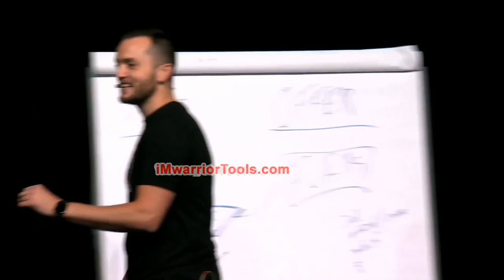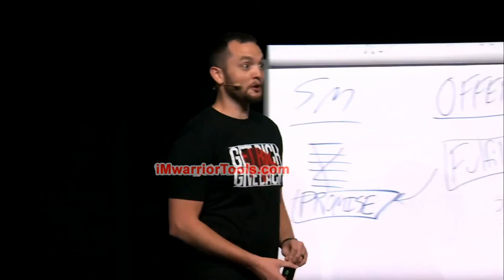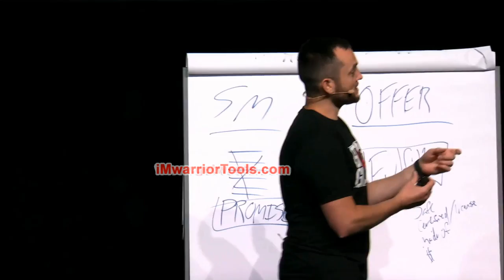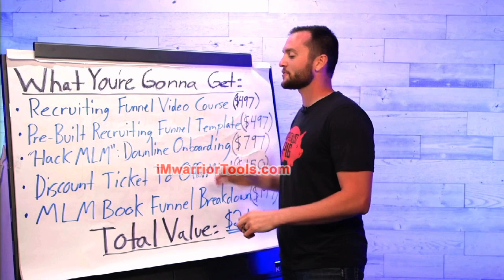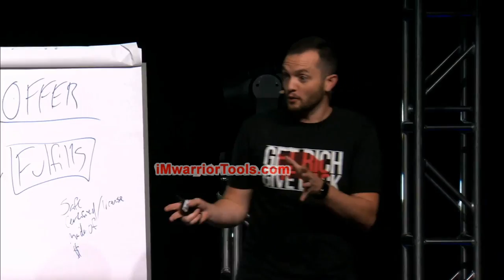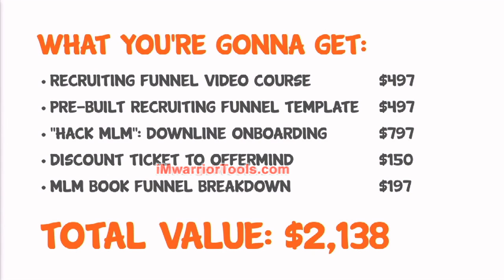What are the Examples of Using Epiphany Bridge Script?